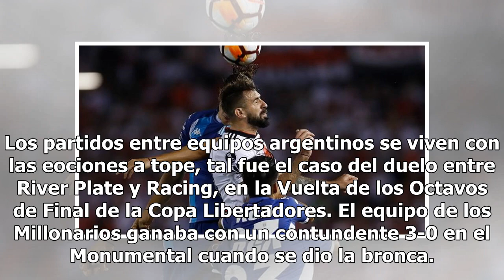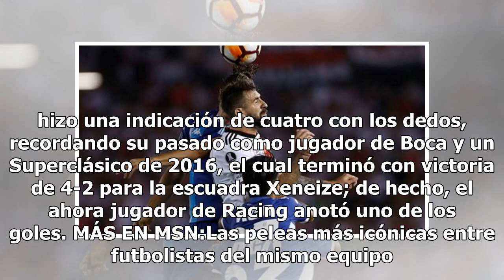River Plate vs Racing termina con monumental bronca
Los partidos entre equipos argentinos se viven con las eociones a tope, tal fue el caso del duelo entre River Plate y Racing, en la Vuelta de los Octavos de Final de la Copa Libertadores. El equipo de los Millonarios ganaba con un contundente 3-0 en el Monumental cuando se dio la bronca. Todo comenz...